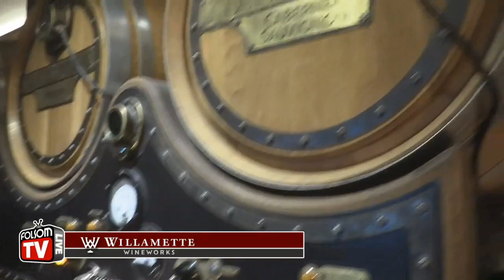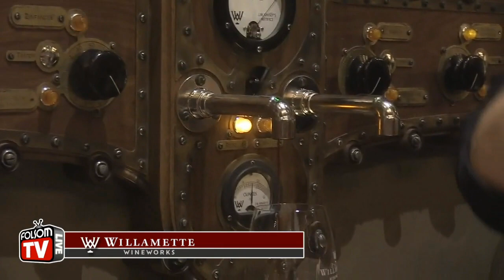Folsom TV at Willamette Wineworks for the Wine Enthusiast Wine Star Award Celebration and Fundraiser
On Tuesday, January 28th Founder Jim Bernau and Winery Director Christine Clair celebrated Oregon Solidarity Wines being named Innovator of the Year with local Owners and guests at the soon-to-open Willamette Wineworks in Folsom where we will be sharing the Oregon wine story in California. The event was also an opportunity to continue our support of first responders by collecting donations for Friends of Folsom Community Emergency Response Team (CERT).

We are thrilled to share that together we were able to raise $4,130 for CERT, the non-profit trained volunteer response team that supports the local Folsom Fire efforts by providing basic fire, search and rescue and first aid services during emergencies.